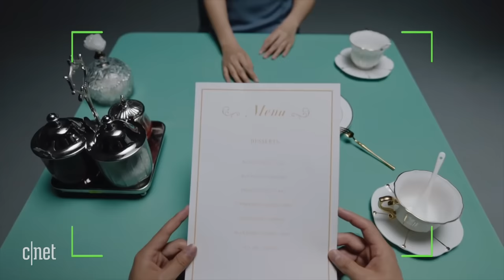Xiaomi reveals Smart Glasses (Watch the trailer)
Phone maker Xiaomi has unveiled concept smart glasses that have AR capabilities. Check out their trailer, right here.